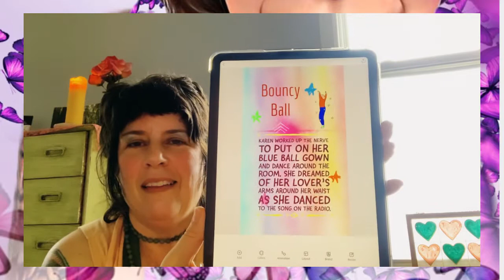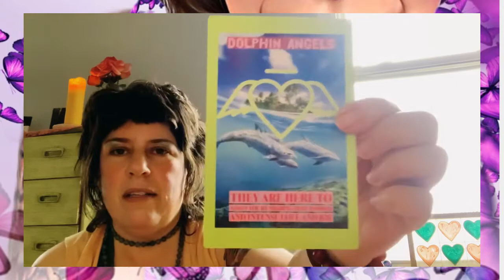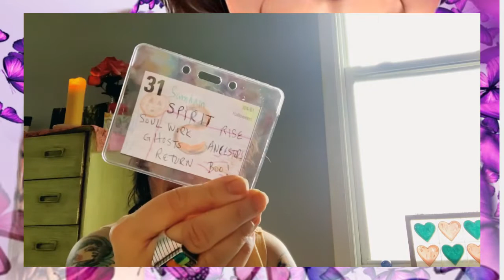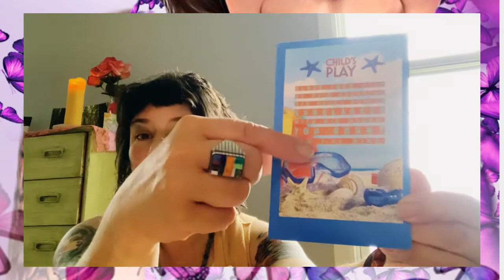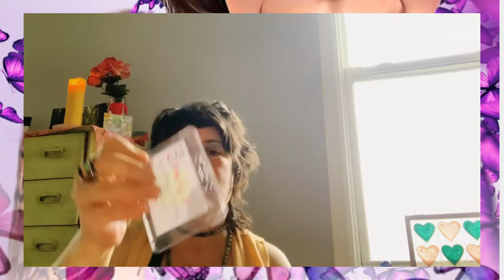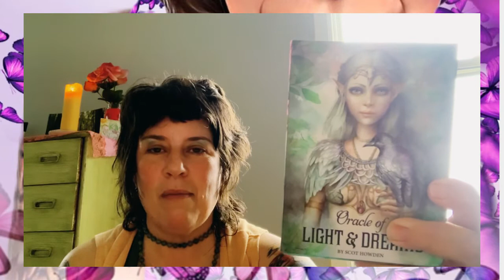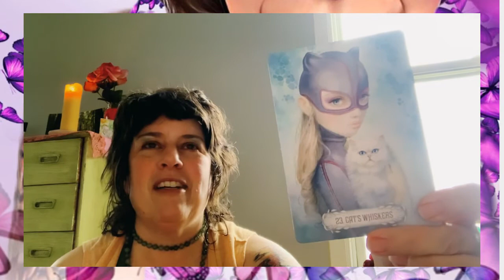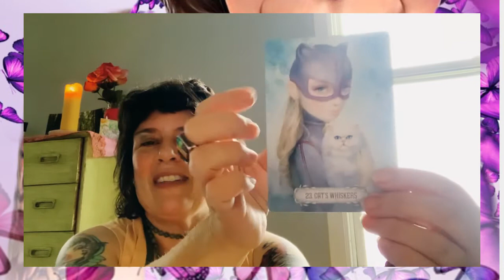May Energy Update 🐬🔥& Dragon Healing 🦋🌟 The Time Has Come 🤩🌈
In this monthly energy update and healing we dive right in both literally and metaphorically 🦋😊🌈 The energies of May still overlighted by the Pisces planet parade. 🐬🦋 Things feel blue, watery, and uncertain 🤨 And even though you’re ready to move forward from a healed perspective 🌺 You’re being asked to wait a little longer until after the Full Moon eclipse in Scorpio ♏️ I also deliver a monad of downloads and activations for soul flame unions 🙏🔥🔥🙏 Much more to share in this episode 🔮😇 THANKS FOR Being here 💕🙏🌈

TAMI LYN CHAMBERS is an Author, Artist, and Master Healer

I write channeled fiction, design and create Oracle/tarot decks and am a Master energy healer using many different modalities.

PLEIADIAN PICK ME UP - a HIGHLY MOTIVATIONAL healing and guidance time with the Archangels and Pleiadians.

RAINBOW Multidimensional Session with HEALING and LIGHT LANGUAGE ACTIVATIONS

SHAMANS SONG - shamanic guides and modalities to help springboard you back into your vibe

ENLIGHTEN ME - card readings using my decks and sacred tools to get you answers to your questions

🌹READ MY BOOKS:
ALL EBOOKS FREE TO READ

DIRECT DOWNLOAD via my publisher SMASHWORDS (you’ll need an ePub reader app to read:

APPLE BOOKS, GOOGLE BOOKS, or BARNES AND NOBLE